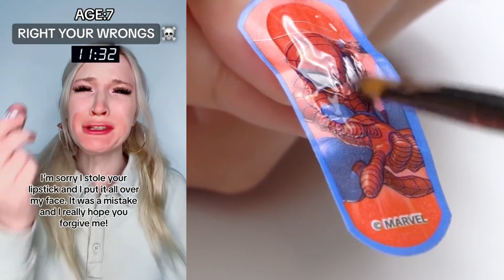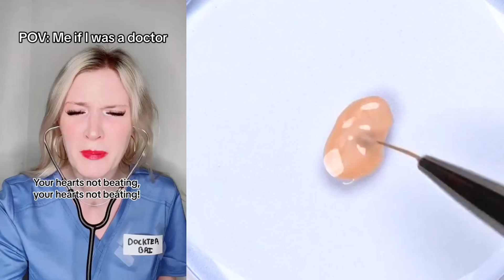🌈 NAIL ART STORYTIME TIKTOK 🌞 Regal Nails @Brianna Guidryy || POVs Tiktok Compilations 2023 #108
Hello friends!